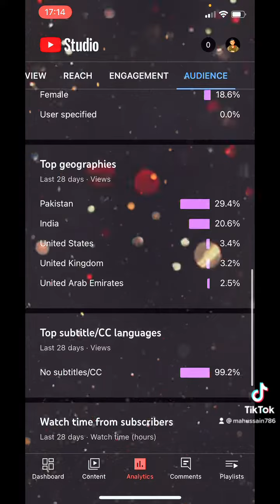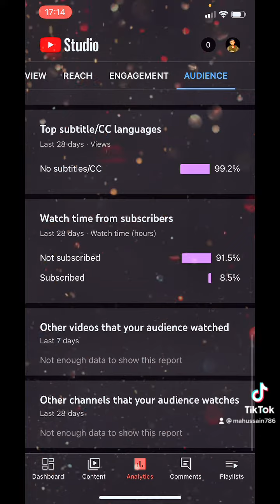A Huge Thank You to my Audience in Pakistan on YouTube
Thank you to everyone in Pakistan on YouTube